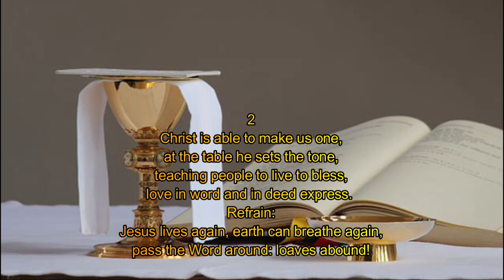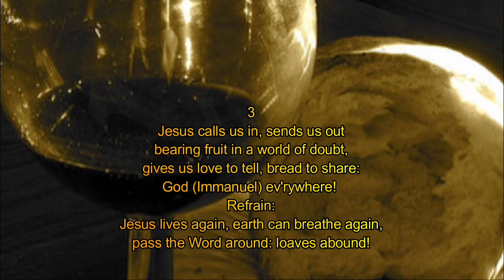1 19 2021